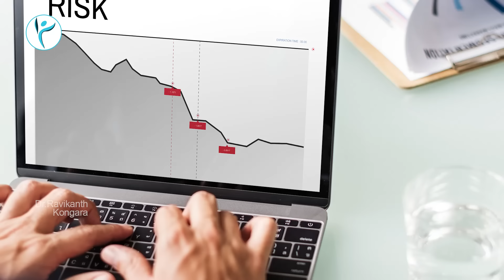My Best Suggestion for Medical Students | MBBS | Doctor Profession | Money | Dr. Ravikanth Kongara